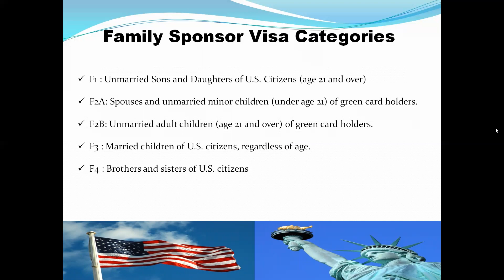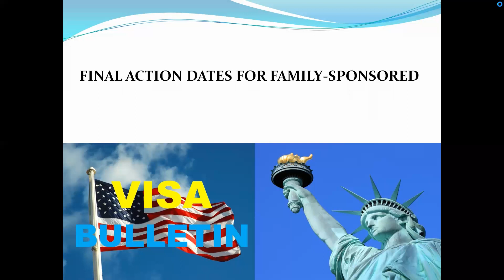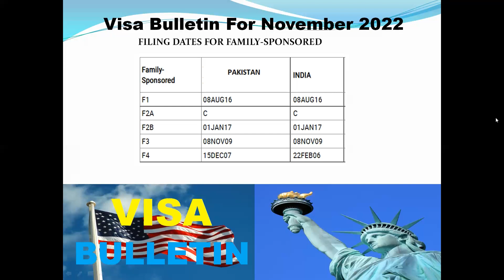F1, F2, F3, F4 Family Green Card Timeline India Pakistan | November 2022 Visa Bulletin | in Punjabi